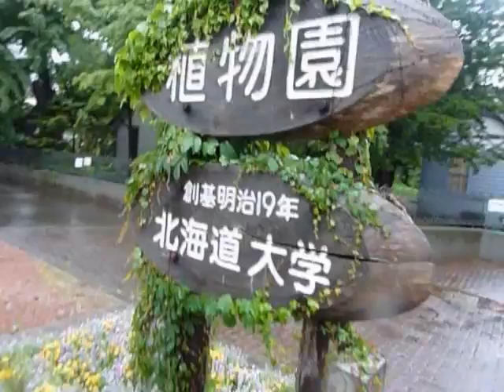110704札幌 千歳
国内旅行　2011年6月29日－7月4日　北海道ドライブ旅行